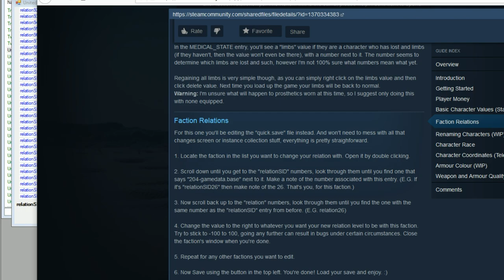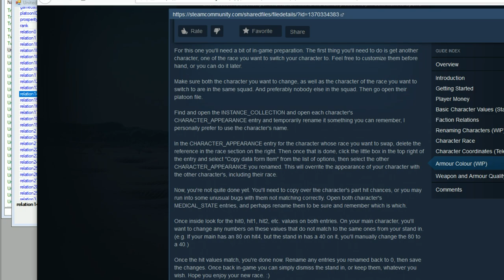Kenshi Narrative - The Fire Margin COMPLETE (4 of 7)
The guild explores the western world, featuring new discoveries about the past, the beginnings of the highly anticipated Gustavsen arc, and the development of a new skim-to-win military paradigm.